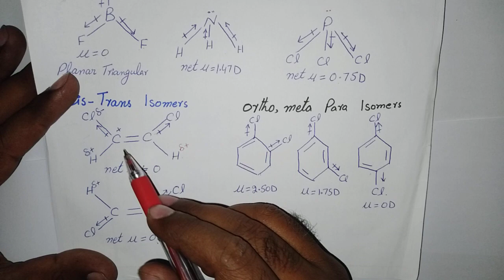Dipole Moment | Applications of Dipole Moment | Dipole moment and molecular geometry